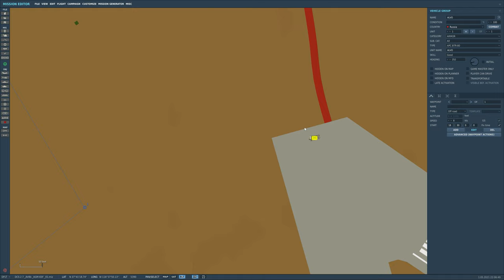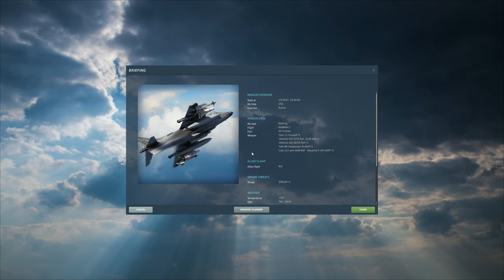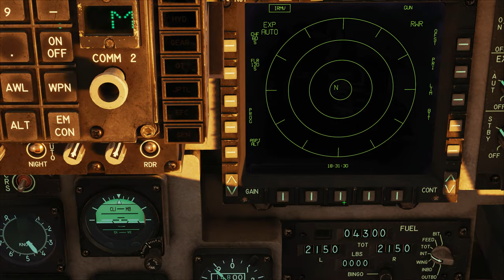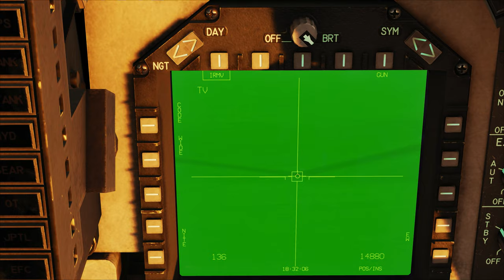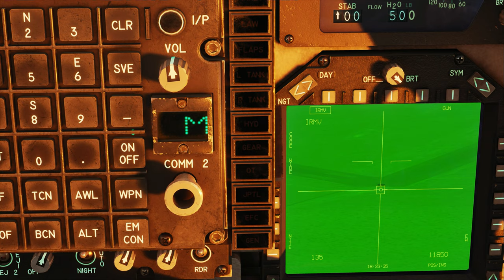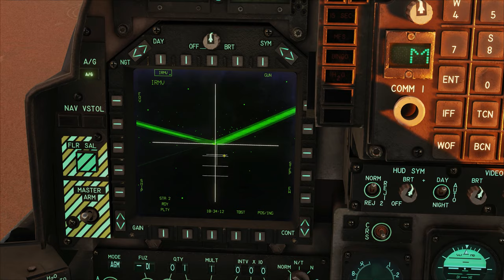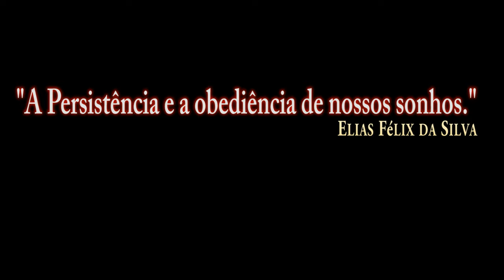DCS:AV-8B Night Attack_JTAC AGM-65F DMT TV MODE/PT-BR_VÍDEO 1564